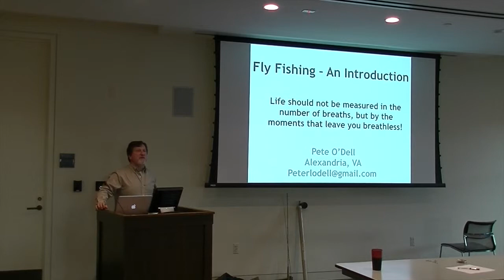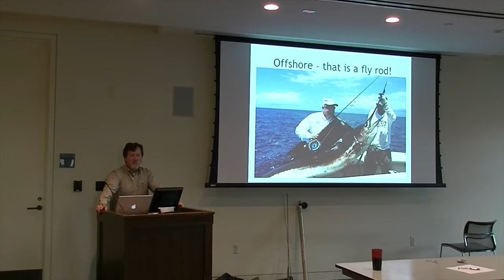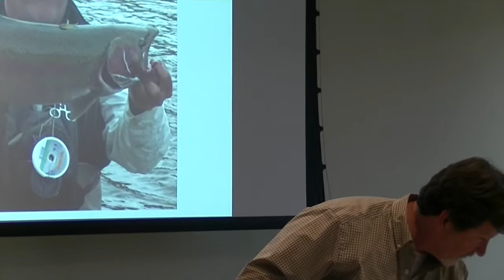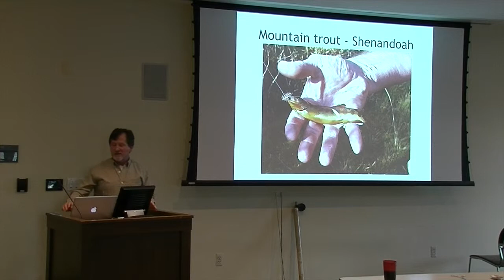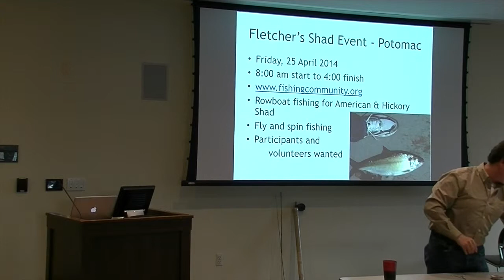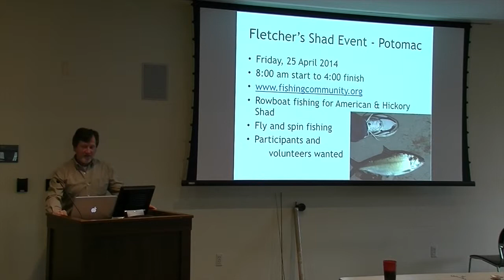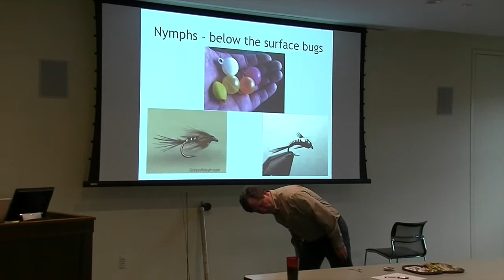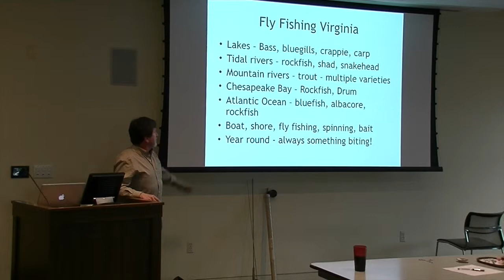Fly Fishing on Potomac and elsewhere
This video is about Fly Fishing on Potomac and elsewhere